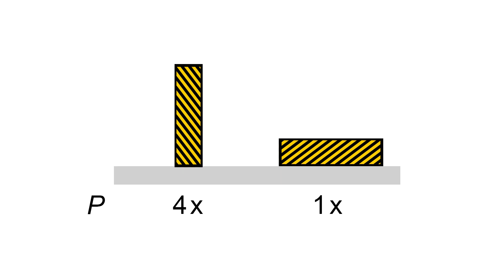Presión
La presión se define como la fuerza ejercida por unidad de superficie o área. Presión es igual a fuerza dividido entre el área sobre la que se ejerce dicha fuerza.

Voy a mostraros varias demostraciones para entender mejor qué es la presión.